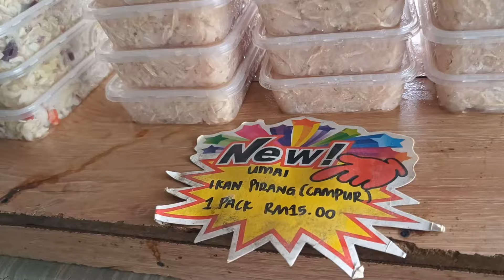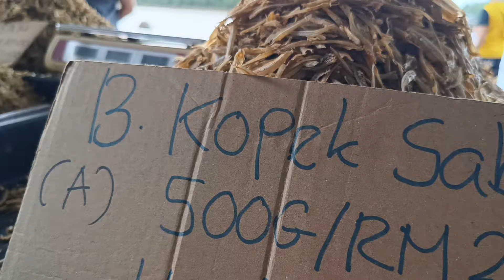Pekan Sabtu Oya, Mukah, Sarawak || Ikan Bilis Mata, Ikan Pirang Dan Ikan Lumek Baru Ada.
Jalan-jalan ke Pekan Sabtu Oya. Baru ada ikan Bilis Mata, Ikan Pirang , Ikan Lumek dan sebagainya afa pafa penghujung musim tengkujuh.